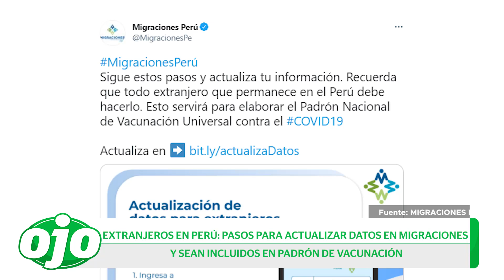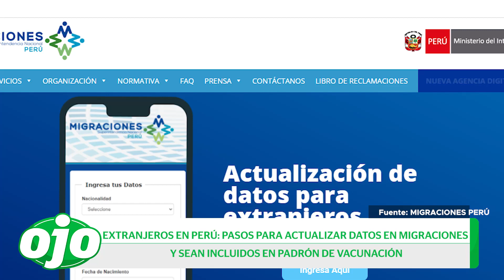Extranjeros: Pasos para actualizar datos en Migraciones y sean incluidos en padrón de vacunación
Migraciones explicó que esta información es importante porque será usada, entre otras cosas, para la elaboración del padrón para la vacunación de esta población contra el COVID-19. Cifra de extranjeros en el Perú, en condición regular o irregular, es de 1 millón 400 mil.